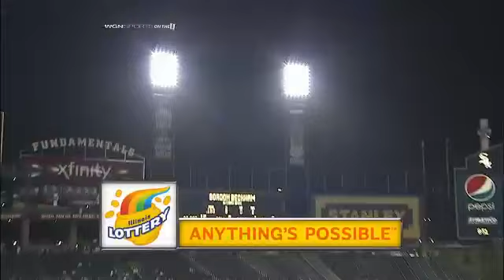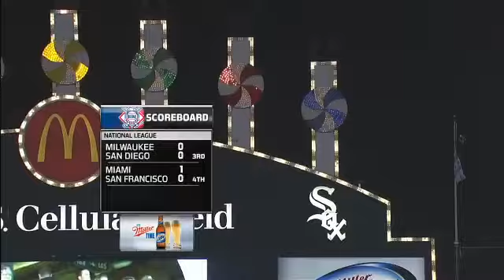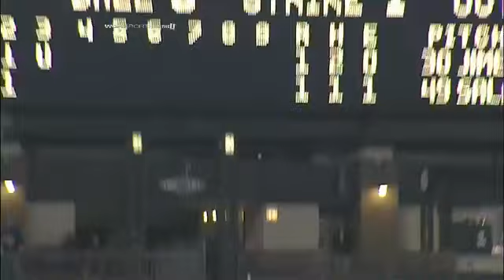CLE AT CHA - May 01, 2012